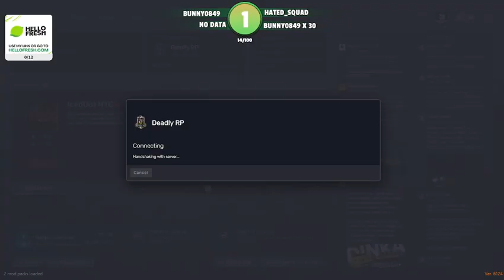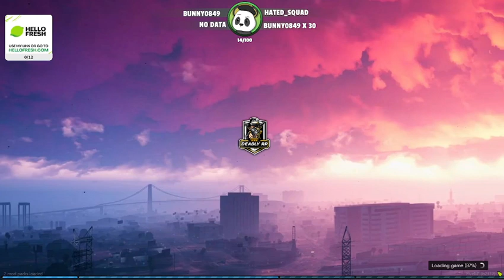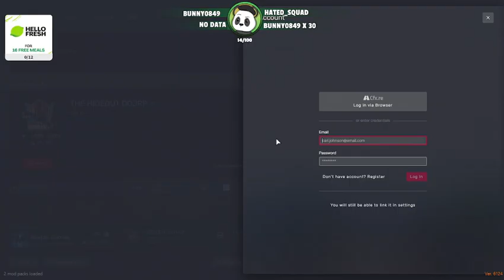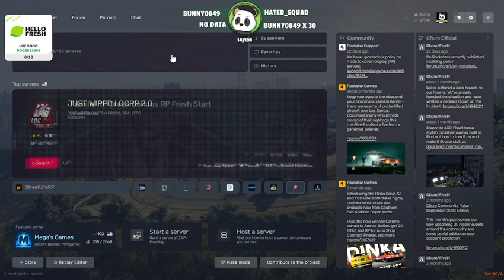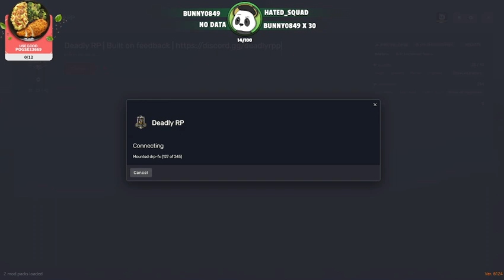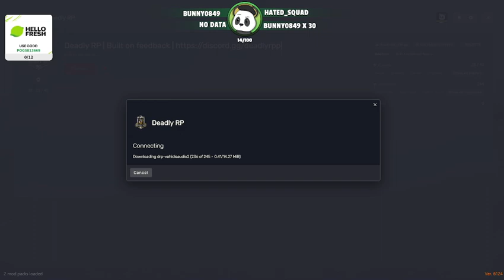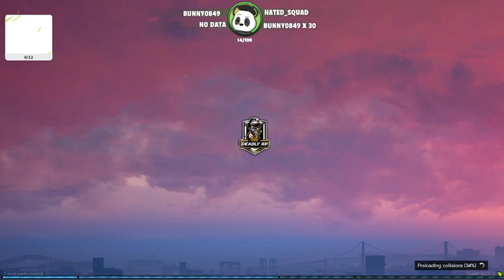EMS Alan Torn Part1